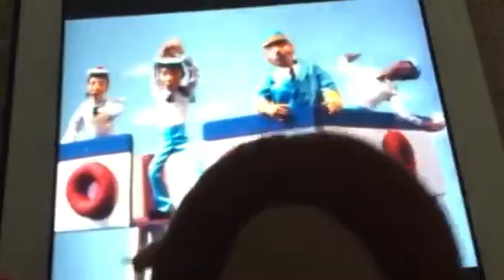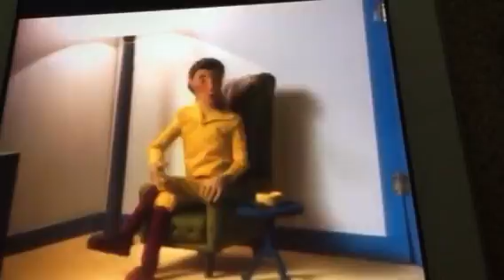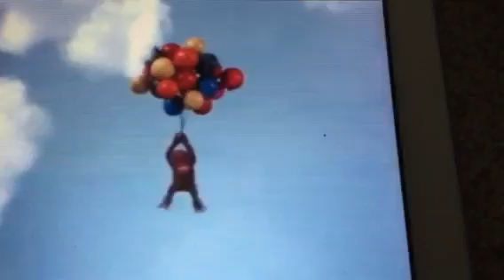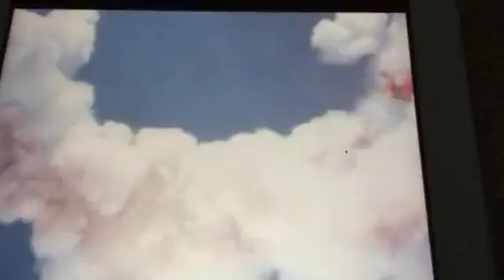Curious George Comes To America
Curious George